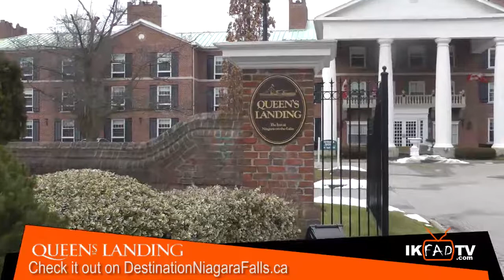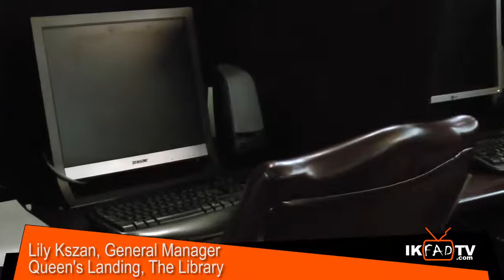Queen's Landing.mp4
Destination Niagara Falls and IKFAD TV visit Niagara on the Lake Queen's Landing